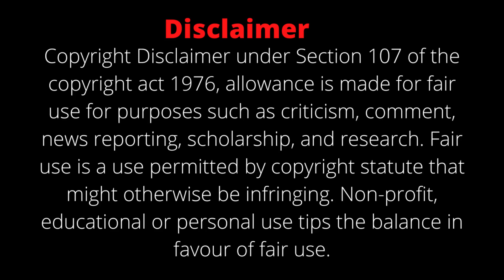Bob Paris Back Workout // Bob Paris Workout Routine // Old School Bodybuilding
In this video, we show Bob Paris Back Workout. You can do this workout at gym to build Strength and Mass. Set and reps included. For more video like this you can visited our channel.